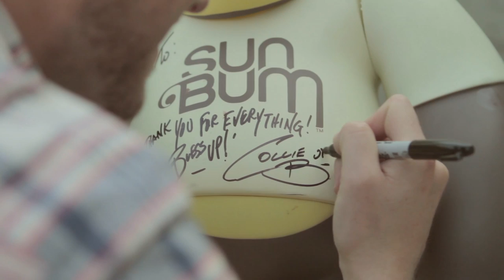Collie Buddz on Sonny's Porch / "Nice Up Yourself"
Sonny's Porch is a respite for traveling bands looking to get off the road to ride some waves, eat some food, shoot some pool, or just crash for a few hours. If they feel like playing some music on our back porch... we're stoked.